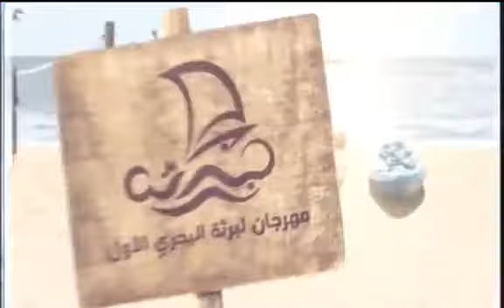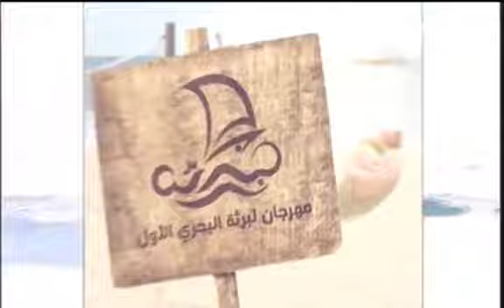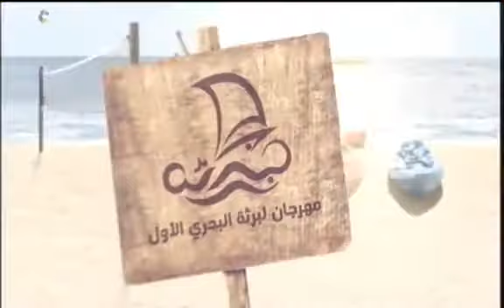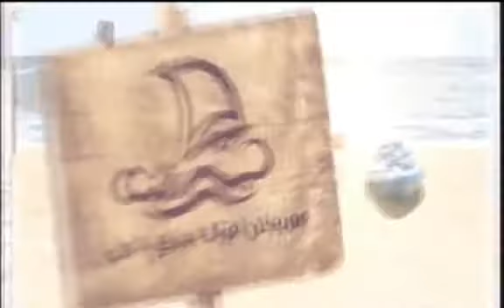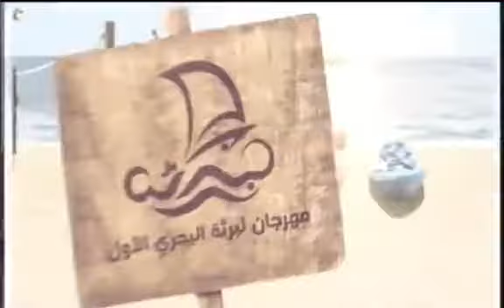فعاليات اليوم الرابع لمهرجان لبرثة البحري الاول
مركز لبرثة للتراث